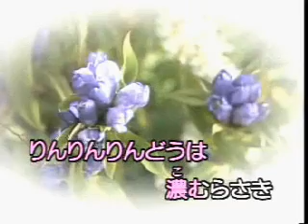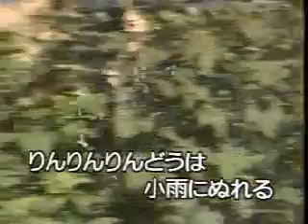りんどう峠(カラオケ)